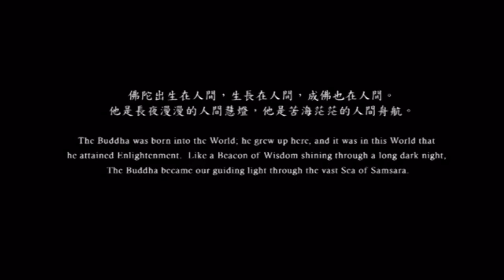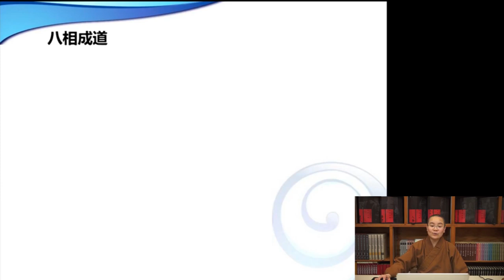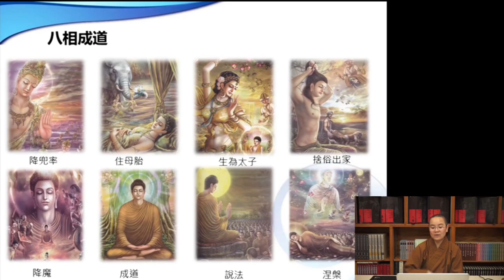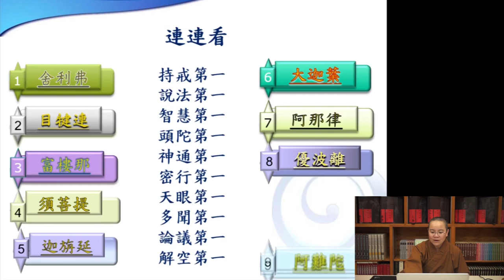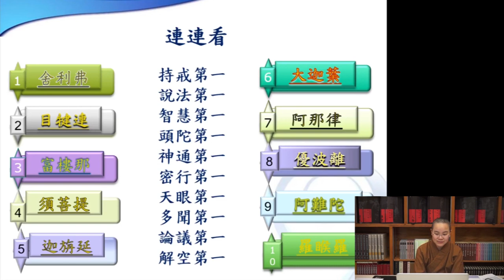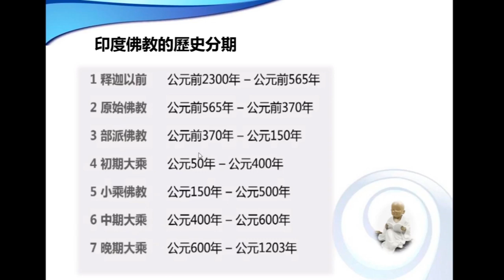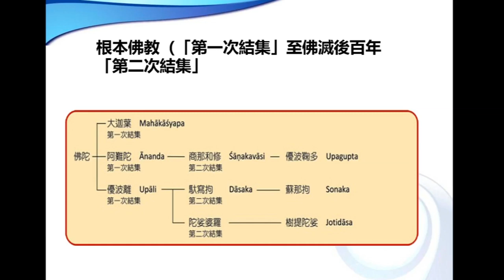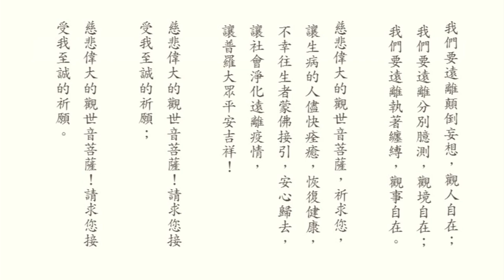20200319 佛光山紐約道場粵語佛學課─佛教入門八堂課 (3)「佛教史話」